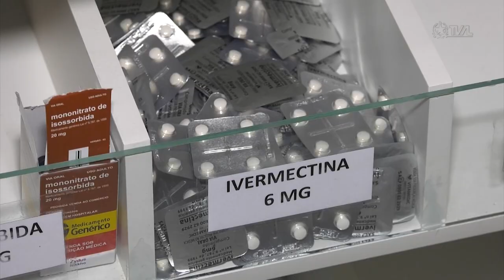É Notícia - Destinação de remédios vencidos: deputados rejeitam veto parcial do Executivo - 30/11/22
Fazer com que medicamentos com prazo de validade vencido ou que sobraram de algum tratamento tenham destinação adequada, e não sejam jogados no lixo comum ou no esgoto doméstico, contaminando o meio ambiente com substâncias que podem ser tóxicas. Esse é o objetivo de um projeto de lei de autoria do deputado Kennedy Nunes que teve o veto parcial derrubado em Plenário.